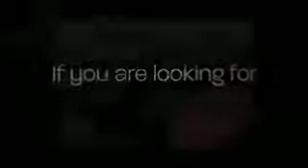Motorcycle Dealer in Paramatta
Where to go for cheap motorbikes in Parramatta? The motorcycle dealer with the best offers